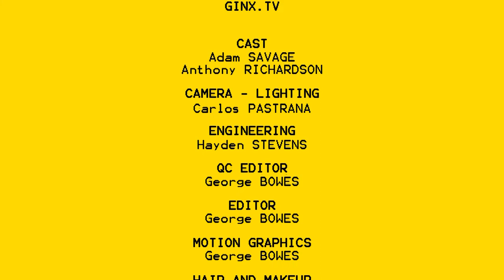Marvel's Guardians of the Galaxy🛸 | The First Hour🌟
Star Lord and Rocket Racoon are here to bring you a very special episode of The First Hour, as they play the new Guardians of the Galaxy game! Prepare to venture into space, fight action-packed battles and fly about in intense air combat! Or in the case of Ant & Sav, fall off ledges, crash their plane and dress up like space badgers...